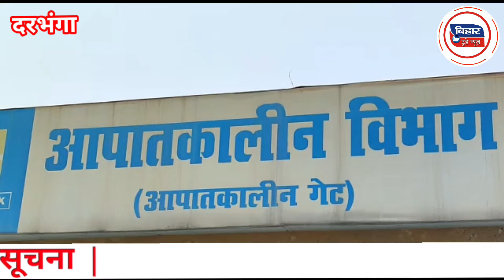Darbhanga में जमीनी विवाद में हुआ भयंकर खूनी झड़प।झड़प में महिला का हाथ काटने का लगा बड़ा आरोप